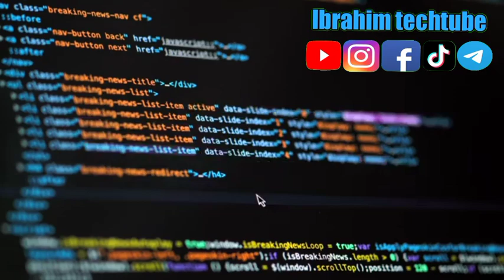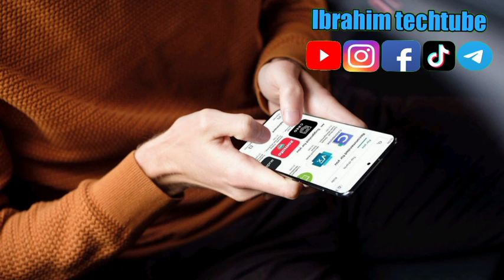yadda karamin yaro ya datsi na kumfutucin ma aikatar hukumar NASA